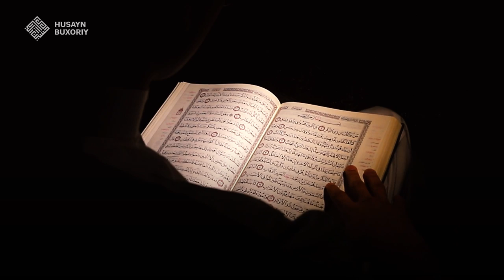Hotamtoy kim bo'lgan? | Husayn Buxoriy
Shiorimiz:
1. Ahli sunna val jamoa mazhabi asosida pok aqiyda va musaffo islomga intilish.
2. Qur'on va sunnatni o'rganib amal qilish.
3. Islomiy ma'rifat taratish.
4. Salafi solih-ulug' mujtahidlarga ergashish.
5.Kengbag'irlik va birodarlik ruhini tarqatish.